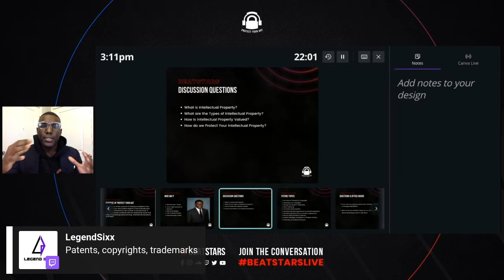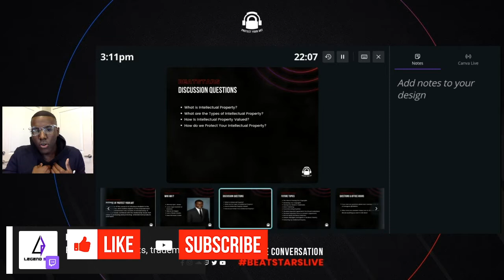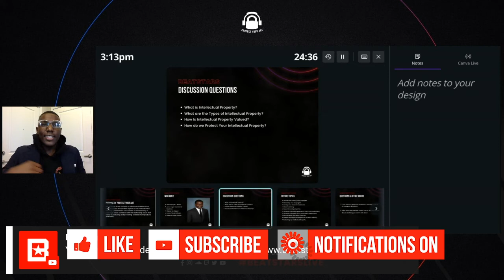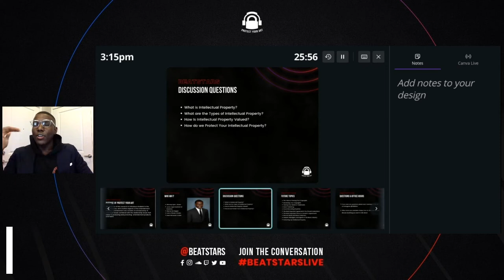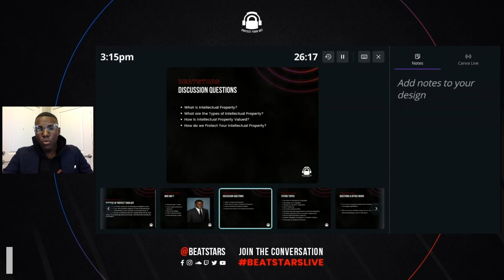Attorney Explains Different Types of Intellectual Property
Tap in as Attorney Kyle C. Brown explains the 4 different types of intellectual property and why they are important.

Appointment by Instagram DM @30901tm